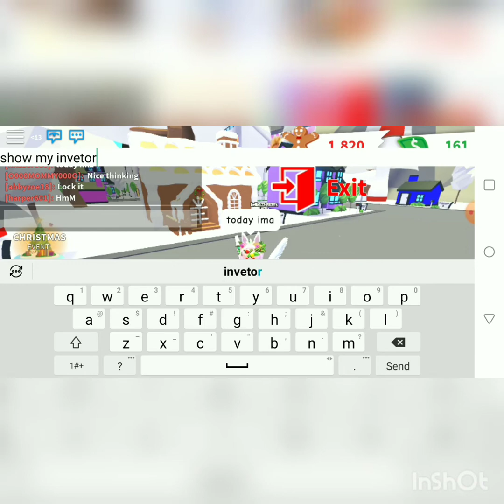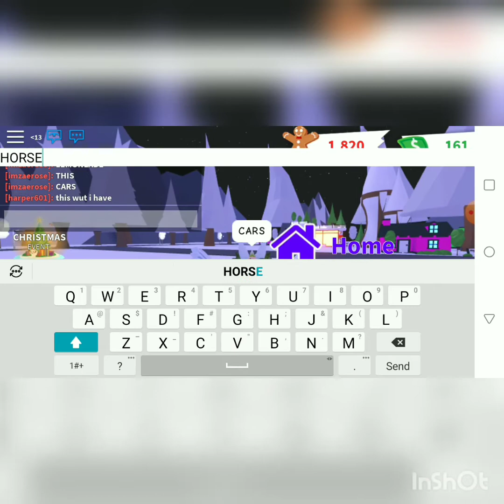Showing my adopt me invetory 2020